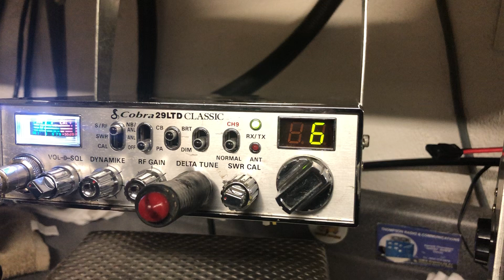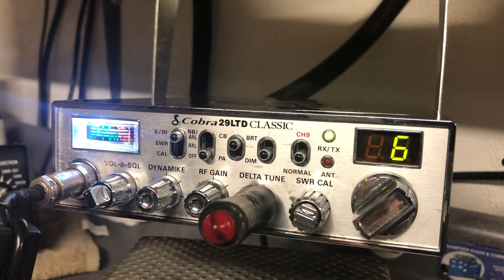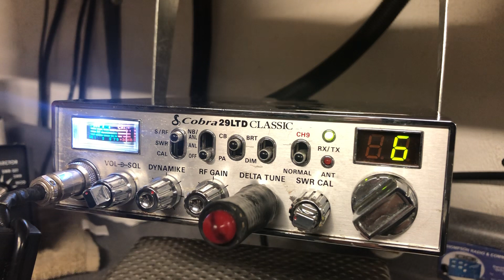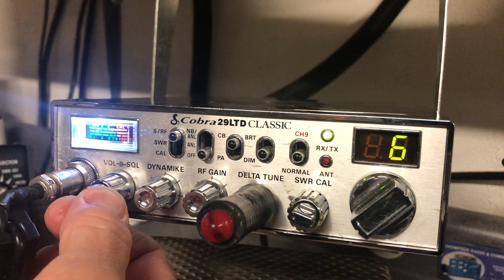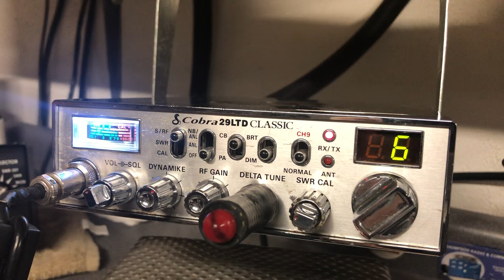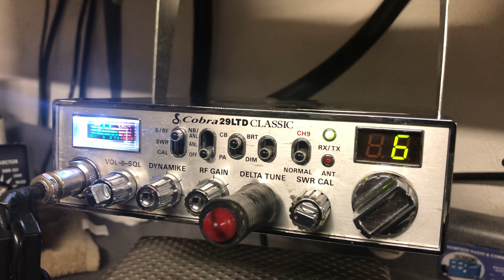Georgia and a little Carolinas